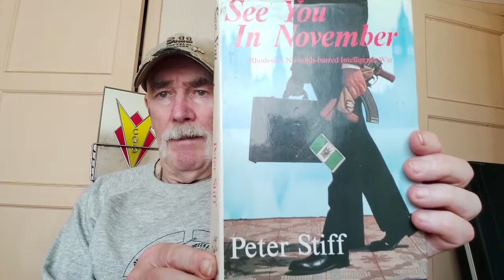"See you in November" by Peter Stiff review